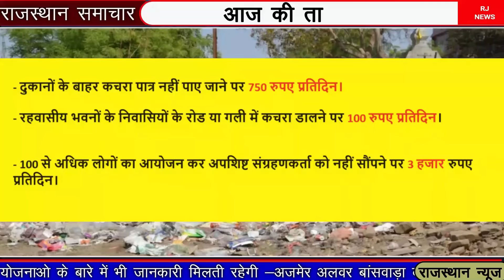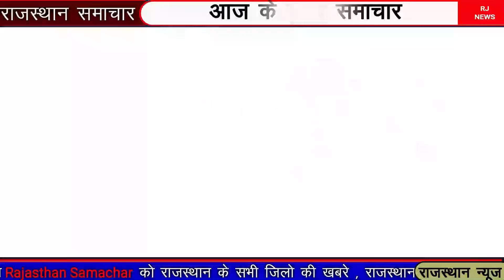आज शाम राजस्थान की बड़ी खबरे || 31 मार्च 2024 राजस्थान के मुख्य समाचार || Rajasthan Samachar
राजस्थान शाम की बड़ी खबरे || 31  मार्च 2024 की  बड़ी खबरे || Rajasthan samachar

जयपुर आज तक न्यूज़, जयपुर की ताजा न्यूज़ today lockdown, दैनिक भास्कर जयपुर आस-पास,rajasthan news today,
rajasthan news live, rajasthan news aaj tak live, rajasthan news viral video, rajasthan news today,